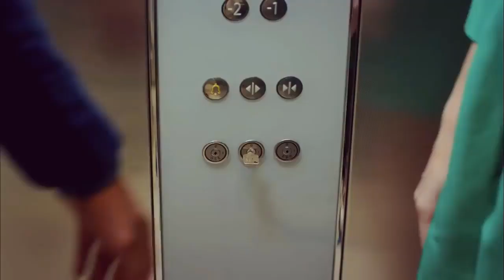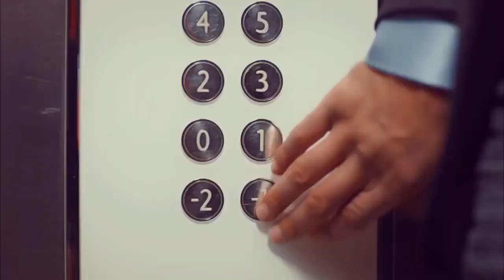Baris Arduc Career Life Style, Biography, Age, cars, Timeline, Dramas, Wife, Interview - Series